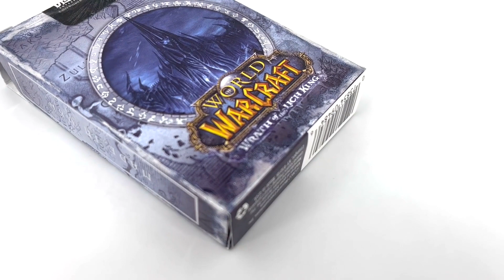Bicycle World of Warcraft Wrath of the Lich King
World of Warcraft was first released in 2004 and has since grown into a $9 billion empire. It has over 4 million subscribers worldwide, and 1.1 million active daily users.

The tuck features WoW issued artwork and a gold foil tuck with gorgeous custom WoW artwork throughout.
Gold foil accents
Custom World of Warcraft court cards
Proprietary air cushion finish